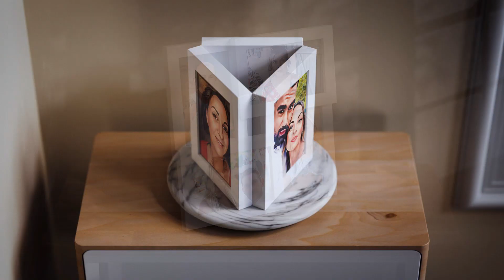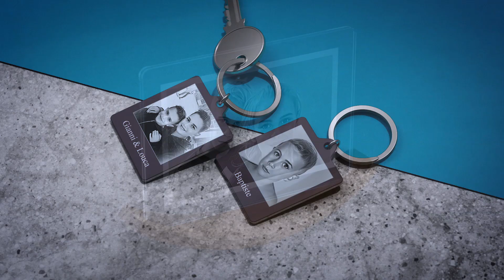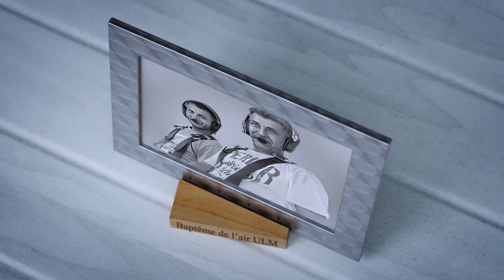Photos sur Facebook Famille Amis.